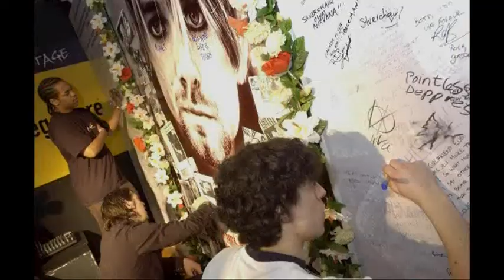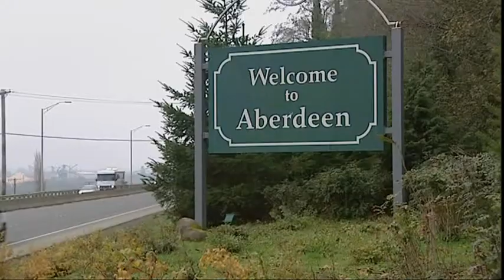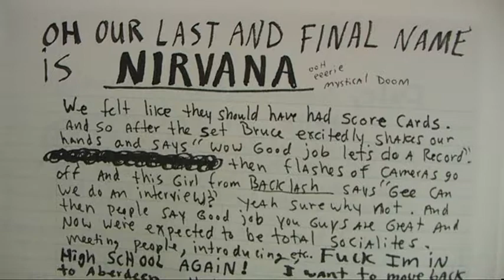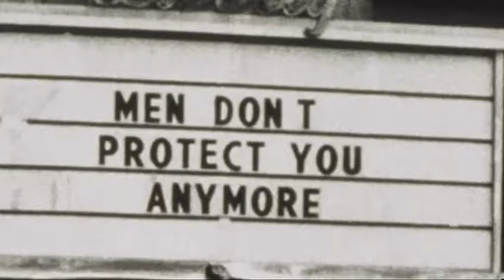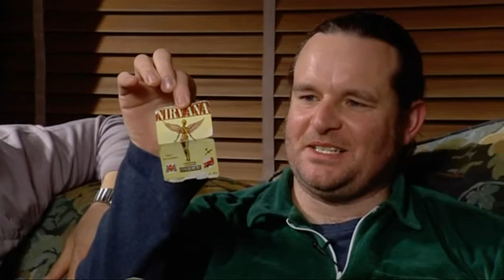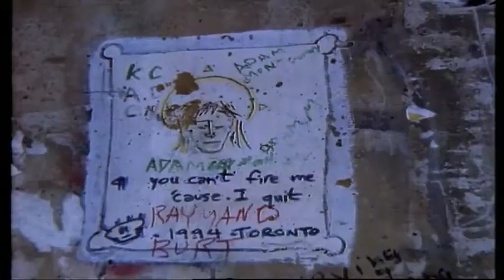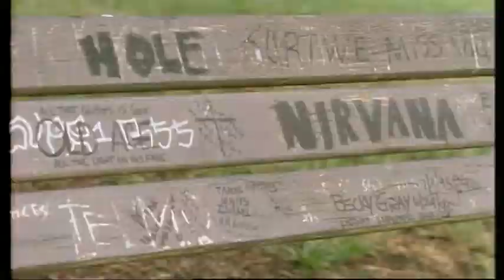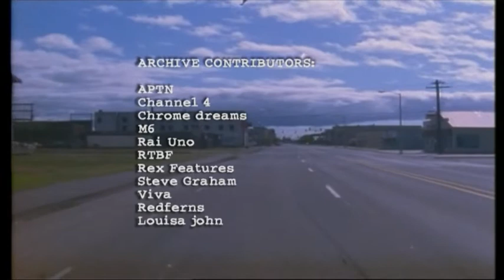Kurt Cobain 1.